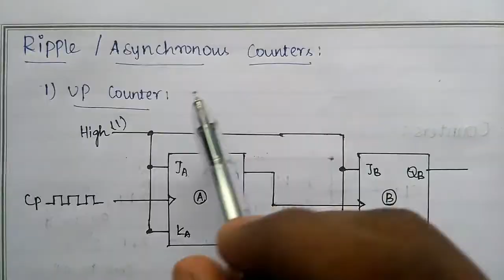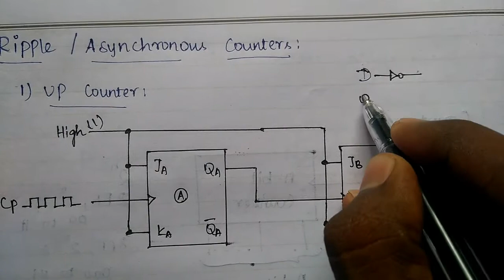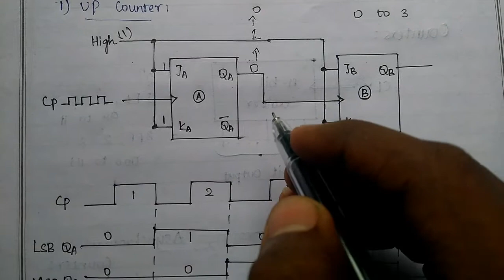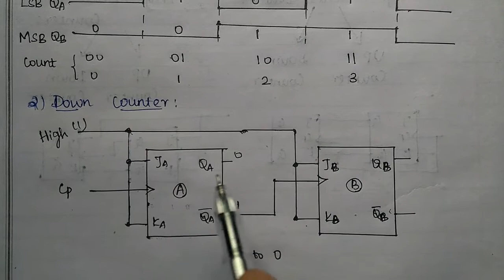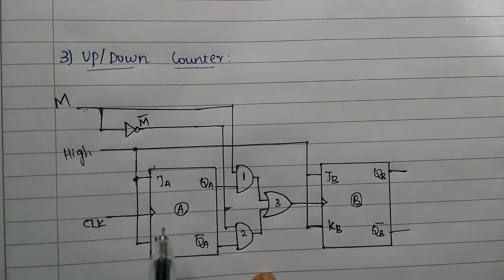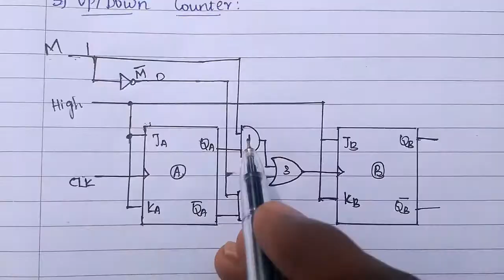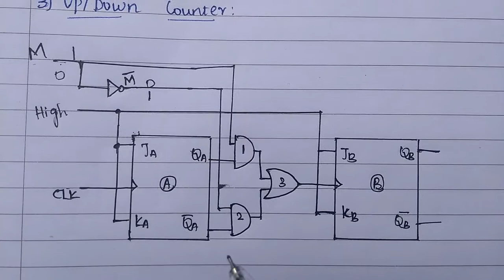Asynchronous (or) Ripple Counters | Explained in Tamil | Middle Class Engineer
This Video is about the Asynchronous or Ripple Counters.